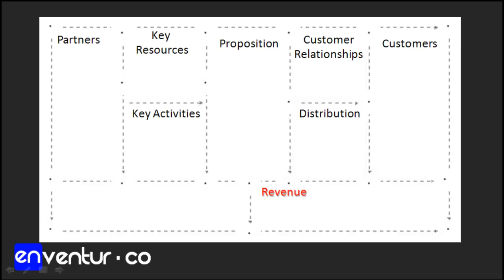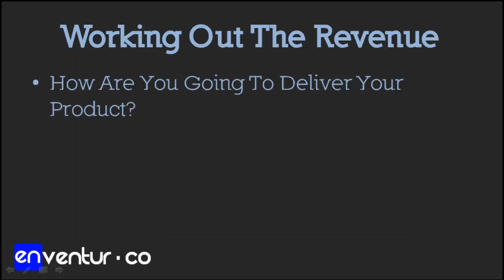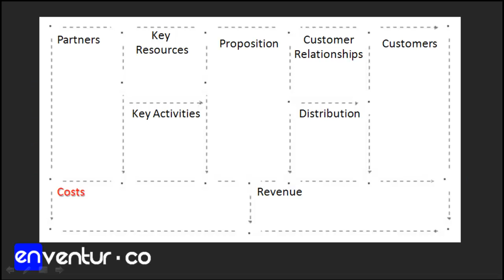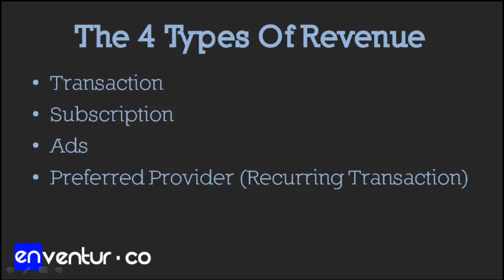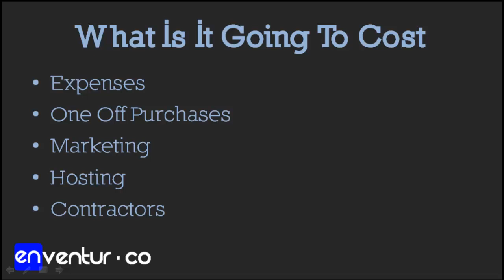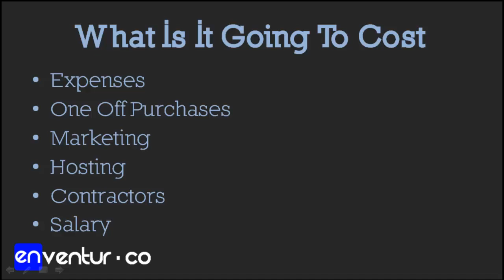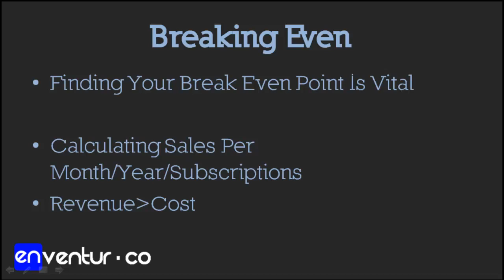All About The Money